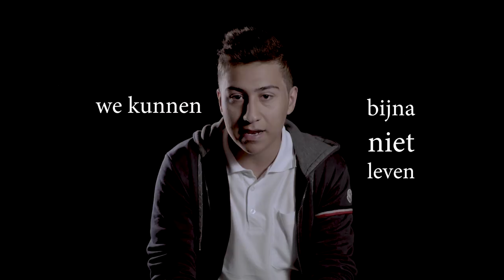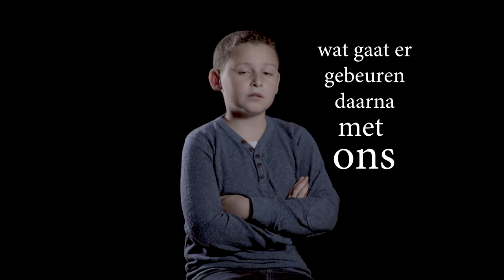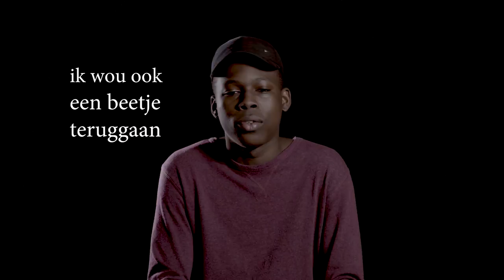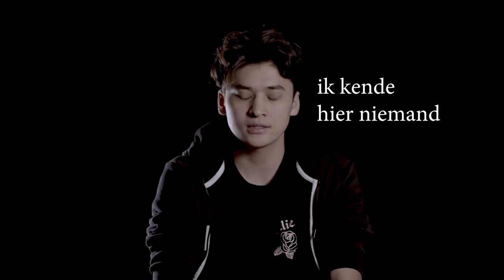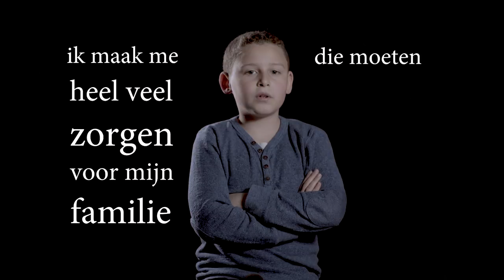Wij zijN mensen - documentaire Nic Balthazar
Nic Balthazar maakte het prachtige beeldverhaal 'Wij zijN mensen' met vluchtelingenkinderen en -jongeren in België.
Om stil van te worden.